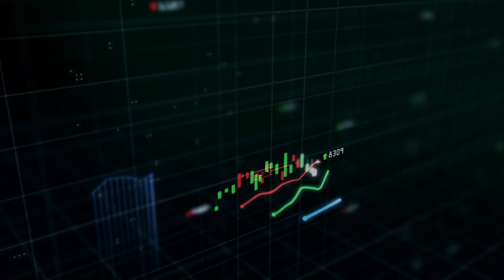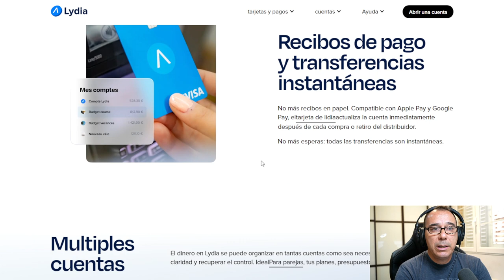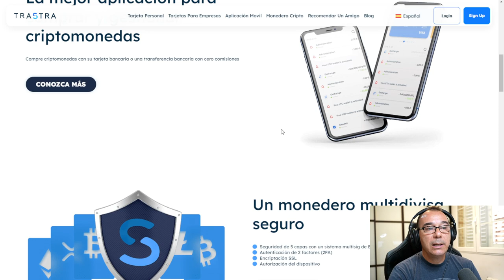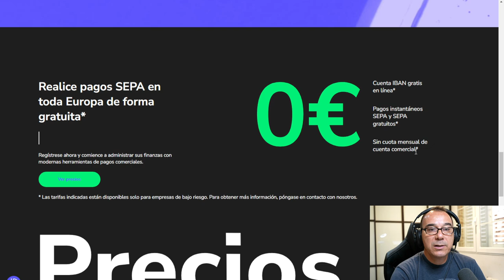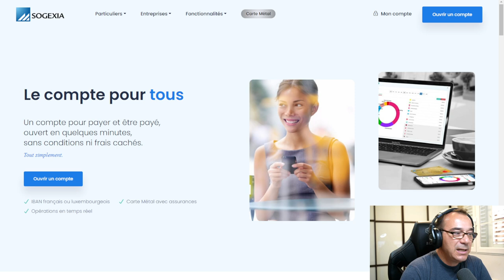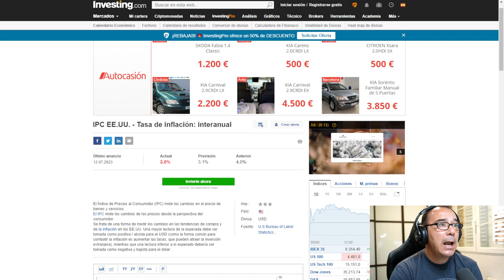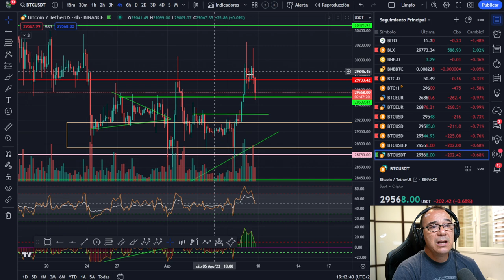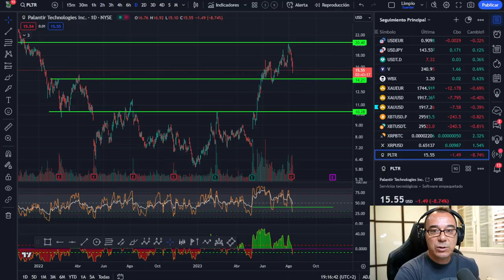🤔Análisis Bitcoin -- ¡10 BANCOS más con los que trabajar tu DINERO! PALANTIR (PLTR) Excelente aporte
🚀🤔Análisis Bitcoin -- ¡10 bancos más con los que trabajar tus cryptos y ahorros!  PALANTIR (PLTR) Excelente aporte